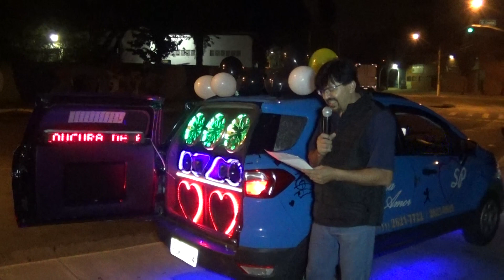Loucura de amor aniversário Amiga Supermercado Mota Guarulhos parte 1